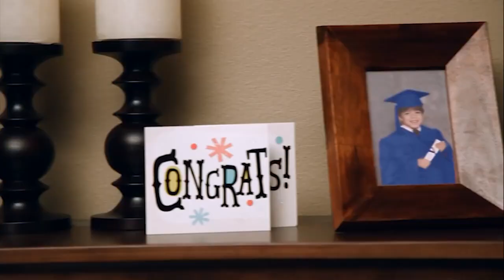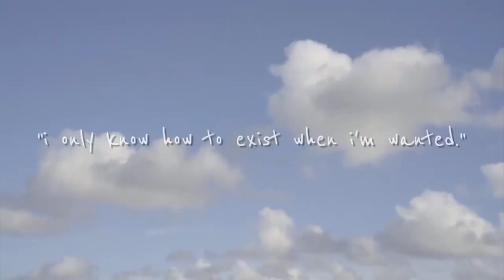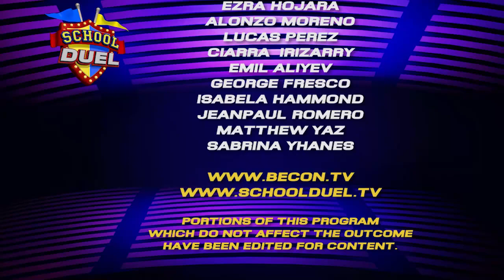School Duel 2024- Gm 6 Coral Glades vs. Cooper City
Local students match wits as Coral Glades plays Cooper City in S. Fla's high school TV quiz show.  Hosted by Lisa Lee.  4/4/24